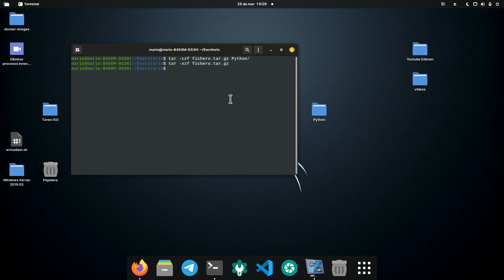📌 Curso de LINUX | Cómo COMPRIMIR y COMPACTAR Archivos desde la Terminal con COMANDOS 💻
Cómo comprimir y compactar archivos en Linux desde la terminal con comandos.

Hoy continuamos con el curso de cómo utilizar Linux y sus principales comandos. En esta ocasión veremos cómo comprimir y descomprimir archivos a través de comandos en Linux, veremos cómo comprimir y como compactar.